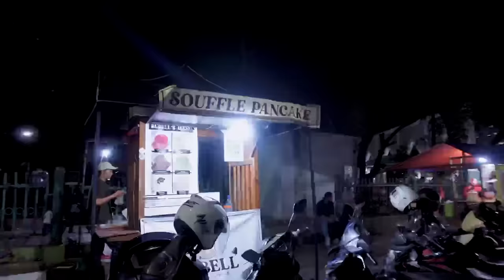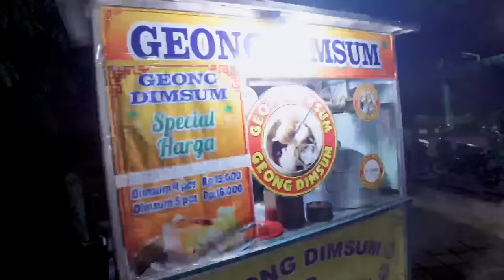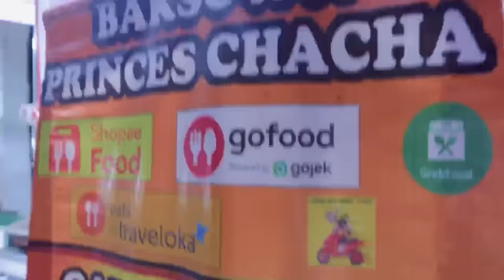BEKASI STREET FOOD! BEBEK BEKASI ENAK BGT WOI!